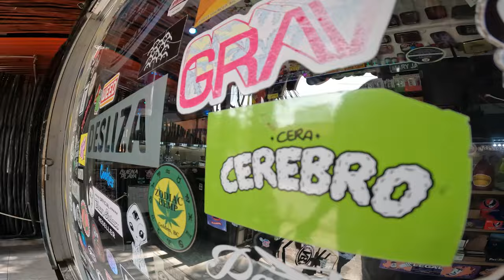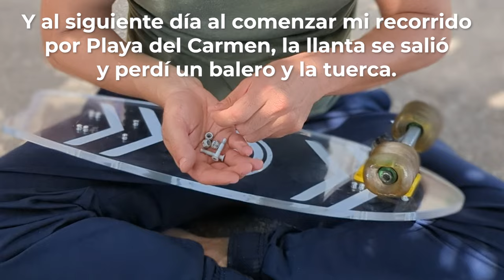Buscando una skateshop en PLAYA DEL CARMEN y tour en COZUMEL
Perder una llanta arruinó todas mis ideas para grabar videos, pero pude armar este video y el de cancún